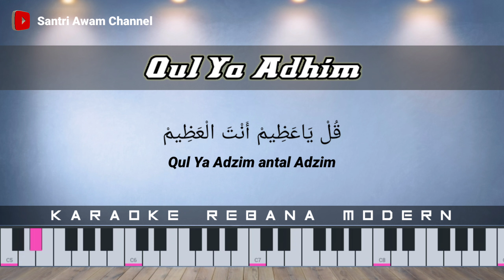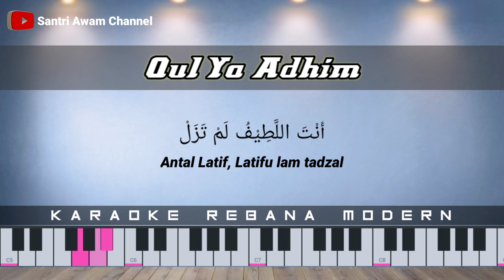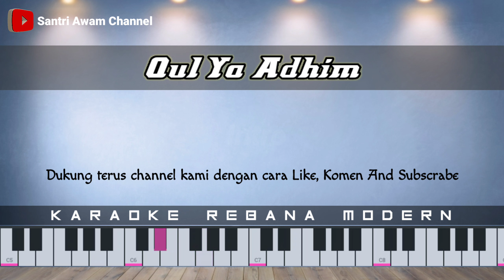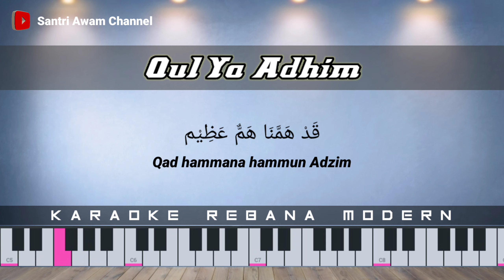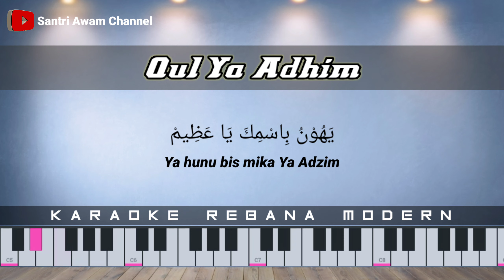Karaoke Sholawat Qul Ya Adzim || Nada Cowok Rendah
Qul Ya Adzim adalah lirik teks sholawat yang populer di kalangan Sycher mania hingga tercatat dalam Buku Kumpulan Shlawat Habib Syech 😊

Lyric :
قُلْ يَاعَظِيمْ أَنْتَ الْعَظِيمْ
قَدْ هَمَّنَا هَمٌّ عَظِيْم
وَكُلُّ شَيْئٍ هَمَّنَا
يَهُوْنُ بِاسْمِكَ يَا عَظِيمْ
Qul Ya Adzim antal Adzim
Qad hammana hammun Adzim
Wa qullu shay in hammana
Ya hunu bis mika Ya Adzim
أَنْتَ الْقَدِيمُ فِي الْأَزَل
أَنْتَ اللَّطِيْفُ لَمْ تَزَلْ
عَنَّا أَزِلْ مَا قَدْ نَزَلْ
مِنْ فَادِحِ اْلخَطْبِ الشَّدِيْد

Antal Qadim, Qadimu fil adzal
Antal Latif, Latifu lam tadzal
Anna adzil ma qad nazal
Min fadihil khothbis-syadiid
حَيٌّ قَدِيْمٌ وَاجِدٌ
بَاقِى غَنِيٌّ مَاجِدٌ
عَدْلٌ إِلَهٌ وَاحِدٌ
بَرٌّ رَؤُفٌ بِالْعَبِيْد

Hayyun Qadim, Qadimun Wajidu
Baqi Ghaniy, ghaniyyun Majidu
Adlun Ilah, Ilahun Wahidu
Barrun Rauf, Raufun bil abid

Sampling            : Mas Owdy
aransmen by      : Santri Awam Channel
Apk Pendukung : FL Audio, BandLab, GroveMixer, KineMaster

mau mencover Karaoke ini ?

Caranya !!
1. WAJIB SERTAKAN LINK VIDEO INI DI DESKRIPSI
2. DIPERBOLEHKAN HANYA MENCOVER LAGU INI DAN DI LARANG REUPLOAD KARAOKE INI DENGAN BERBAGAI TUMBNAIL

TERIMAKASIH